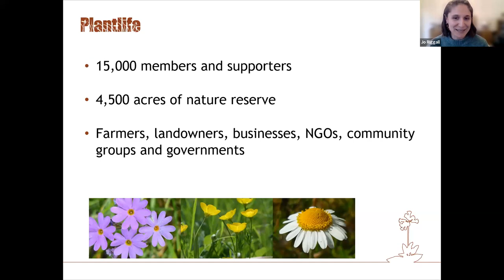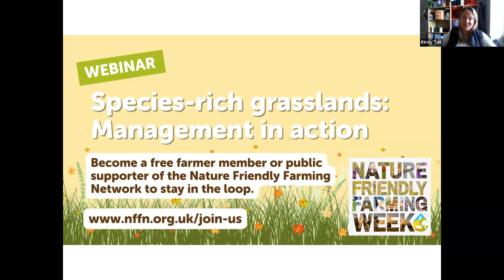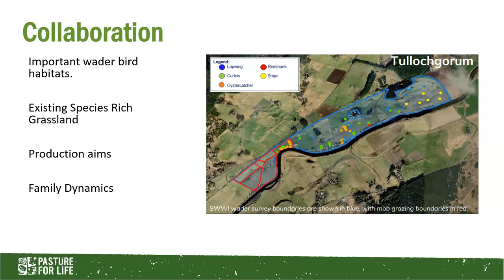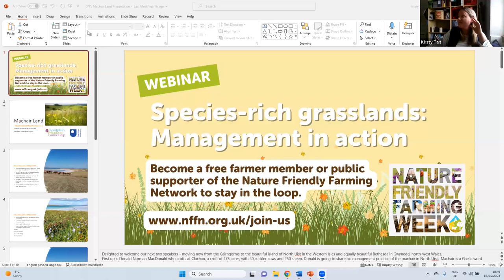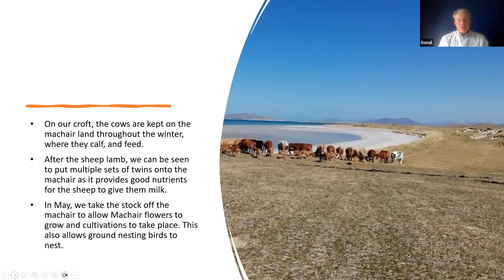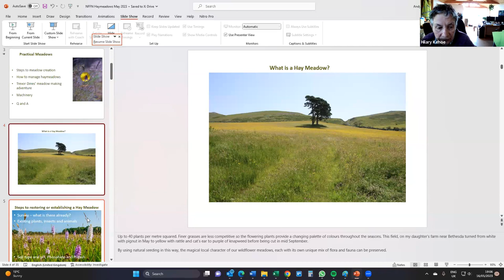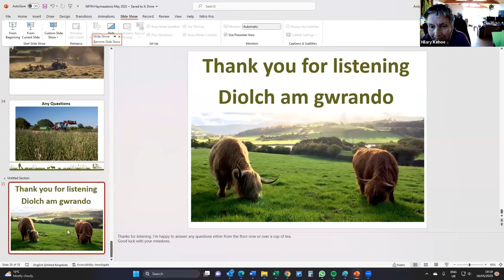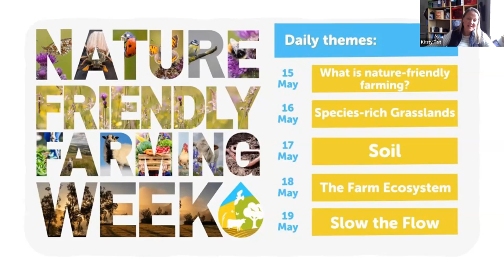Species-rich Grasslands: Management in action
Species-rich grasslands were once common around the UK, but in less than half a century, we've lost nearly 97% of these valuable habitats. This loss amounts to nearly 7.5 million acres of wildflower meadows, making the rare and fragmented areas we have left even more vulnerable.

From machair in the western coastline of the Hebridean Islands, to species-rich grasslands in the Cairngorms, down to meadows & rhos pasture in Wales: this webinar brings together a farmer and crofter panel to explore how appropriate grazing and cutting regimes can benefit species-rich grasslands.

Jo Riggall from Plantlife shares the wider environmental and social benefits of species-rich grasslands and presents existing evidence on the importance of the right management.